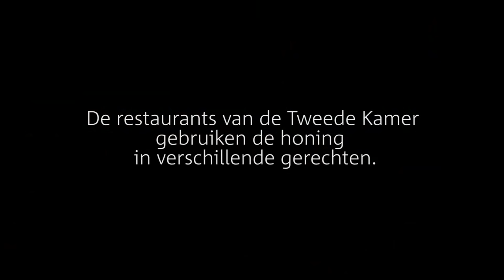Het bijenvolk van de Tweede Kamer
De Tweede Kamer heeft sinds 2013 een eigen bijenvolk. In het najaar leveren ze wel 25 kilo honing.